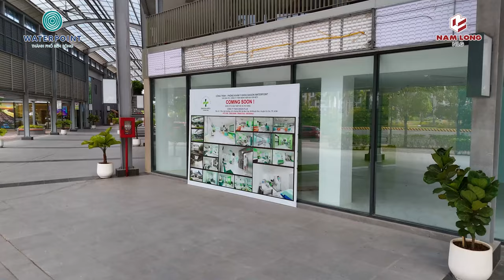CẬP NHẬT TIẾN ĐỘ KHU ĐÔ THỊ WATERPOINT THÁNG 05/2024 | Nam Long Group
Bước sang tháng 5, Waterpoint tiếp tục giữ nhịp thi công hàng loạt công trình tiện ích quan trọng, hoàn thiện các phân khu nhà ở theo đúng lộ trình.

Trong chiến lược phát triển tiện ích đô thị (city facilities), Waterpoint chào đón nhiều thương hiệu gồm siêu thị thực phẩm San Hà Foodstore Plus, phòng khám đa khoa đang được hoàn thiện trang trí, lắp đặt nội thất… để vận hành trong thời gian tới, nâng cao chất lượng trải nghiệm của cư dân.

Trường EMASI Plus - Waterpoint Campus bám sát tiến độ, dự kiến khai giảng niên khóa đầu tiên vào tháng 08/2024.

Các phân khu nhà ở gồm compound bên Vịnh Cảng The Aqua (phân khu Aquaria); compound phong cách  u Park Village (phân khu Central Park) đang được triển khai đúng kế hoạch..

Tại cửa ngõ khu đô thị, 3 block thuộc EHome Southgate giai đoạn 3 tích cực thi công để bàn giao trong năm 2025. Riêng block A2 đang đẩy nhanh xây dựng để sử dụng làm cơ sở nội trú cho học sinh trường EMASI Plus.

Click vào video sau để cập nhật những hình ảnh mới nhất của Khu đô thị tích hợp Waterpoint!
THÀNH PHỐ BÊN SÔNG WATERPOINT
- Vị trí: Vòng xoay DT 830, Bến Lức, Long An